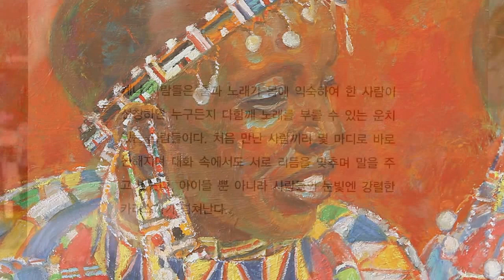남은주 케냐이야기전 Eunju Nam 2015 가나아트스페이스